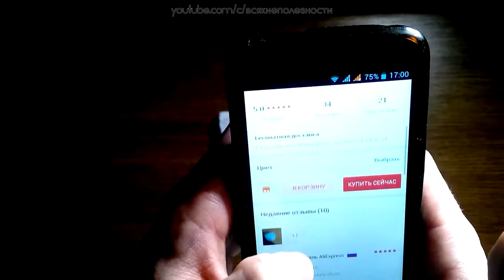Посылка из Китая. САМЫЙ НЕОБХОДИМЫЙ СОСТАВЛЯЮЩИЙ ЕЛЕМЕНТ ЭКИПИРОВКИ БОЙЦА!!!Капа с Китая.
Ка́па — приспособление из гибкой пластмассы, надеваемое на зубы с целью защиты от спортивных травм. Капа с aliexpress.  Капа с китая. Двухстороняя капа